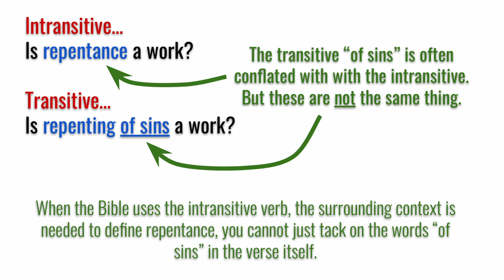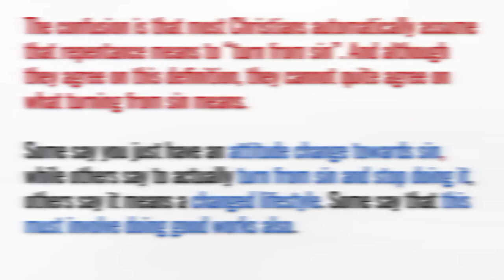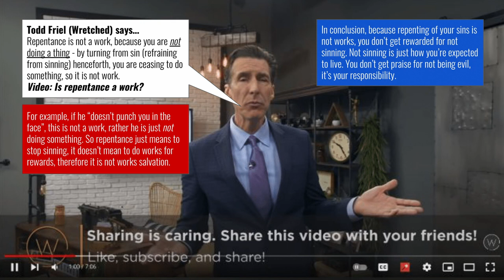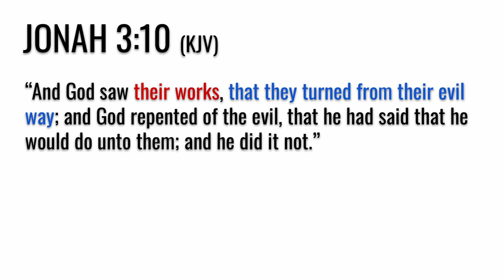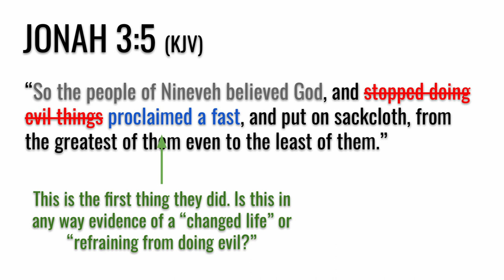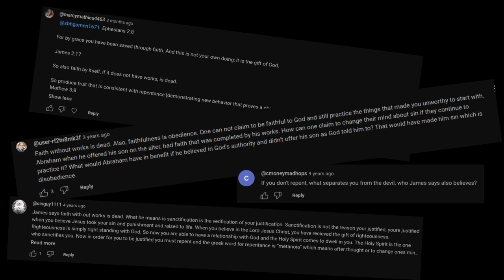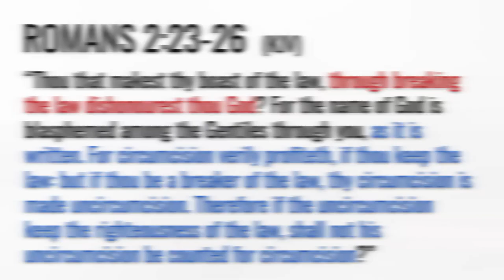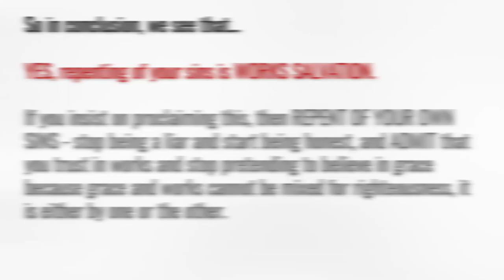Is repentance a work? (Repentance in a nutshell 14)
Regrettably, this video ended up being a lot longer than it needed to be, because the first 11 minutes are mainly filler as I talked about how other people are answering this question so that I could refute them. My apologies as I didn't want to redo all of the slides and start again. I would suggest you watch the whole video to sharpen your sword but if you want to jump straight to where I directly answer the question, go to 11:12.

In this video, I explore the question, "Is repentance a work?" This is a confusing question that has a variety of answers because people define repentance differently but then argue about this question as if they are all talking about the same thing. I clarify the difference between repenting in belief and repenting in action. I also address the issue of whether it is really "works salvation" to simply refrain from doing evil works.